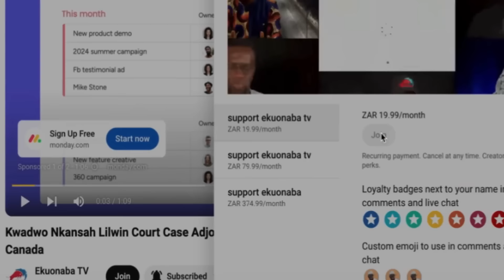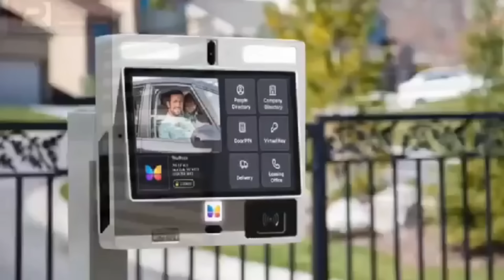I Can't Defend Ur Agyapade3 Book, Carry Your Own Cross Subin NPP MP Fires